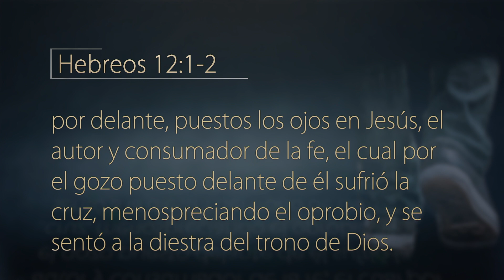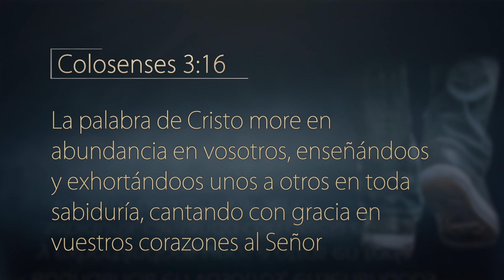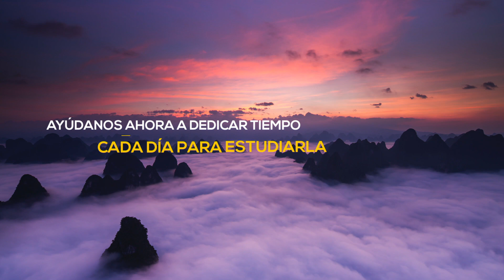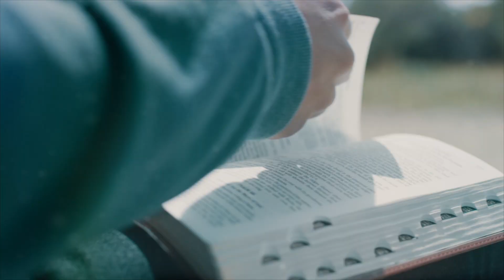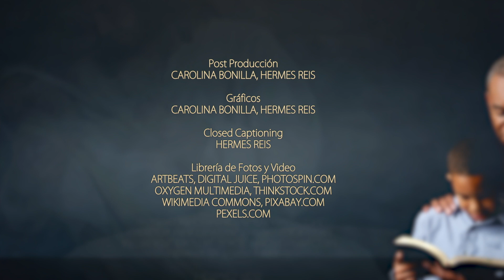Escrito Está - Una reunión de héroes